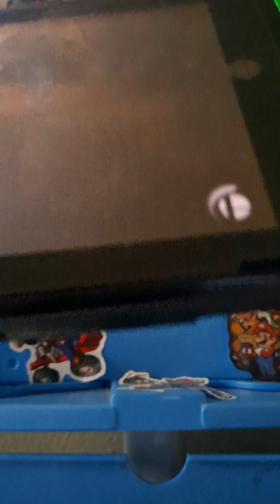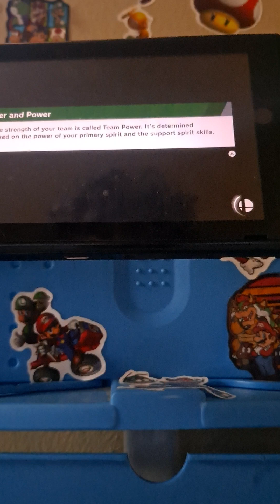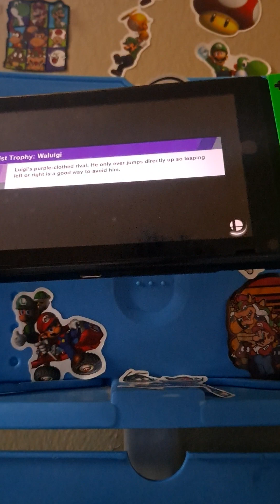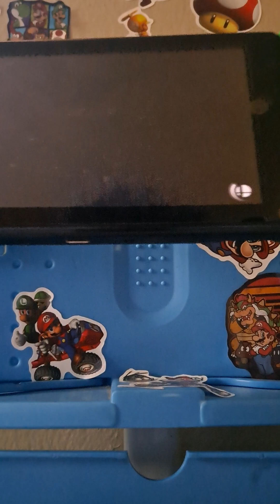smash bros charecters play home run contest!!!